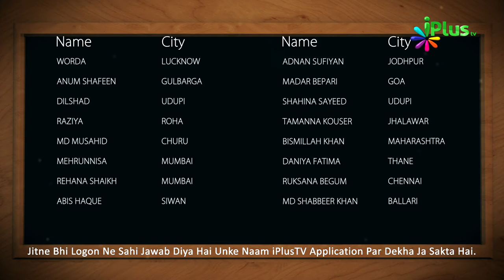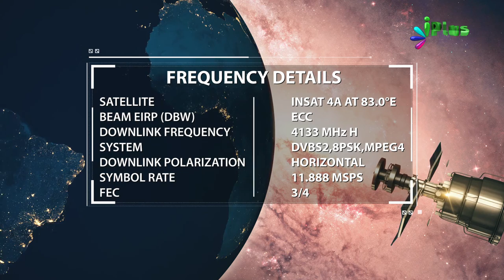Answer & Winner Name- Islamic Quiz - Aaj Ka Sawal 416 - iPlus TV